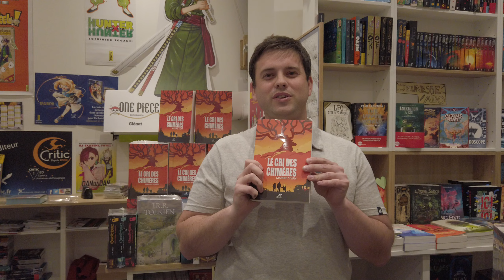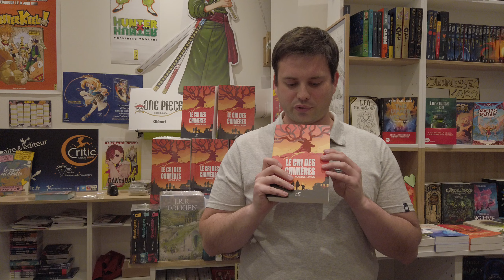"Le cri des chimères" de Marine Sivan - L'avis d'Etienne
💥 ÉVÉNEMENT - LANCEMENT COLLECTION DÉCLIC 💥

On vous parle du premier titre de la collection jeunesse des éditions Critic : "Le Cri des chimères" de Marine Sivan.

Surtout, on vous informe qu'il y a une rencontre à ne pas manquer ce samedi 22 avril, Marine Sivan sera en dédicace de 15h à 18h, en avant-première ! On espère vous voir nombreux, et pour celles et ceux qui ne pourront pas être présents ce samedi, la parution officielle du Cri des Chimères aura lieu le 12 mai 🦌🌱🌎

A bientôt les Critic's !